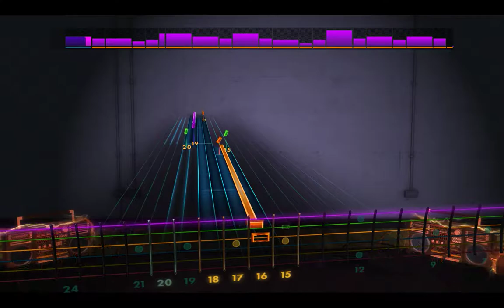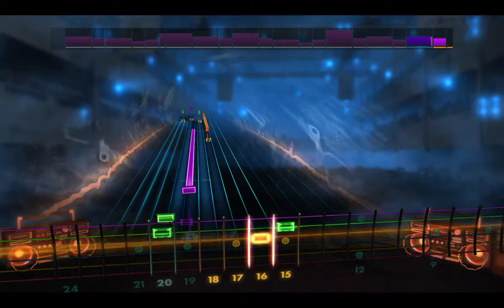Rocksmith2014 Gradius 3 Sand Storm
Arcade version of this great song.  It has a couple quick parts the rest is easy.